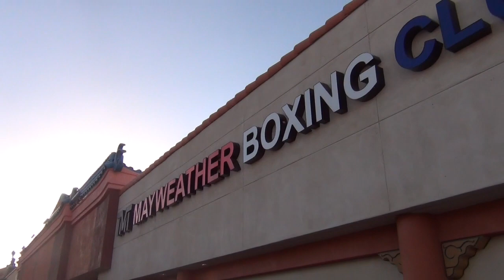MAYWEATHER SR REVEALS THE REAL REASON HIS SON CHOSE ANDRE BERTO (DONTAESBOXINGNATION)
Floyd Mayweather Sr reveals the real reason his son chose Andre Berto.